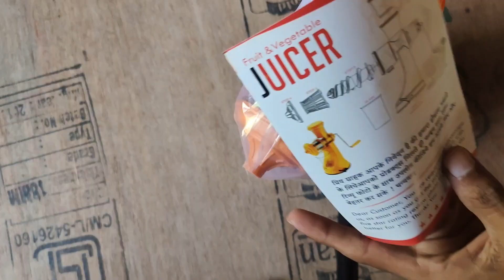Hand Juicer Machine only 259rs me | Hand Juicer Machine unboxing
Hello Dosto

Namskar Doston mai hun aapka Dost Sani aur aaj ki is video me mai ek hand Juicer Machine ka unboxing Kiya hu